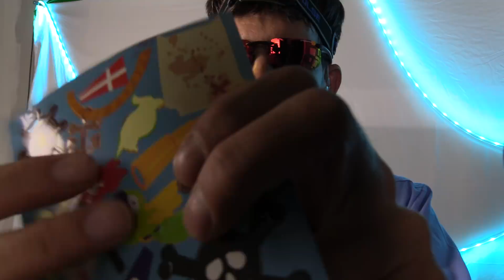Satisfying ASMR Receptor Maintenance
First of all, we can thank Alpha 2 for not framing the shot properly thus allowing you to see the edge of my unfinished wall!! also she was the one responsible for wardrobe and the reason for mirrored glasses.. i have issued a 3 day payed leave for her to update her software.. ANYWAY.. in this video we shall clean your ASMR receptor plates so that you may experience the full effect of tingulation,, we have many scrumptious sounds and hand movements for your ASMR enjoyment :O)
This is an ASMR video, its designed to promote relaxation, Asmr tingles & sleep. My content is intended for all ages to enjoy, thnx for stopping by.. Much Love, Dr. T